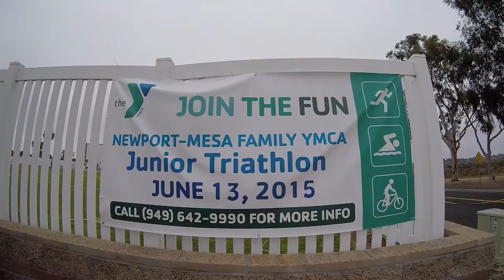YMCA Jr Triahlon 2015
Jr Triathlon for Kids age 5-12.Volunteers from Newport Coast Triathlon Team, Team Elite and Newport YMCA